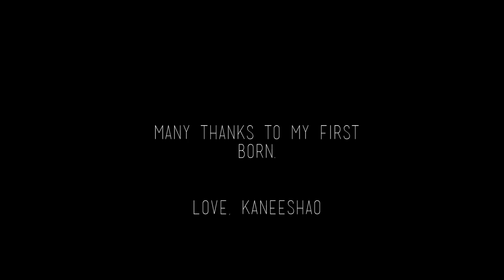For Ellen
This is a thank you gift for Ellen Carvalho Lopes. For everyone else, these are "The Croc Chronicles."